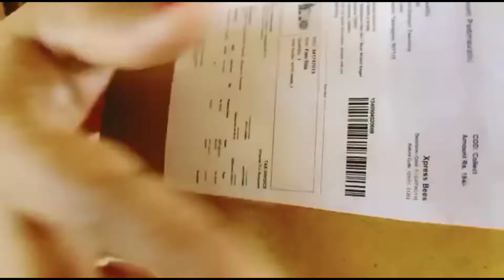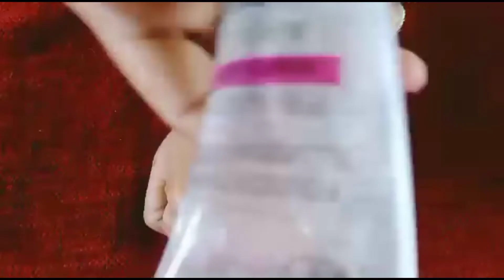Meesho unboxing makeup kit 🛍️@MiTeluguammayi link in the discription 👇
In this video im sharing meesho unboxing 👌

I hope you all defiently like this video 👍

Yours
Mi Teluguammai 🙏🙏